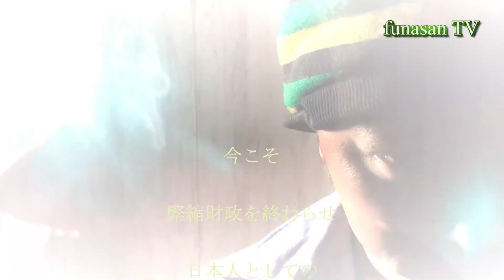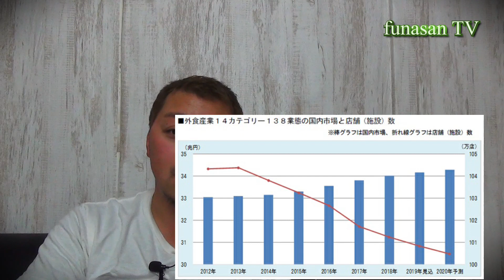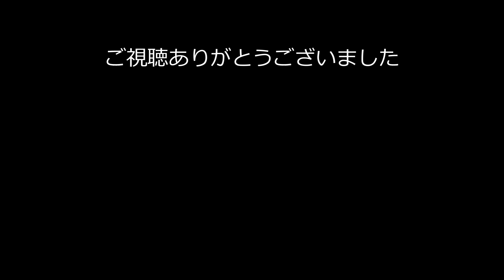皆殺し計画？超悪質なメディア洗脳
※1.5倍速でのご視聴をおすすめします。

コロナ禍において悪質なメディア洗脳とも言うべき情報飛散が毎日のように行われている。飲食店に対する６万円補償や、国民への１０万円給付に対する耳を疑うような数々の言論。これらに惑わされ無き事を願うばかりだ…

【funasanが直接手切りするお肉の注文はこちら】

日本がもっと豊かになる為には『デフレ脱却』が必要です。

みんなお金は『国』が創っている事は知っている。
不景気による業績不振。労働量と賃金が見合わないワーキングプア。
対価に見合わない物価と生活維持費。
これらを解決するために、国家が財政問題を解消すれば国民は豊かになる。

が・・・

「国は赤字だからお金を用立てられない。。」
「財源がないからどうしようもない。。」
を国民は言う。
果たして本当にそうなのか？
日本は本当に借金大国なのか？
財源と思われている税金。しかし税金の本当の役割とは？
金融市場優遇・企業優遇の経済政策。
だが、経済政策の本来の目的とは「国民全員を救う事」
【大事なのは投資家の動向ではない。】
【大事なのは企業の売り上げではない】
【大事なのは企業の利益ではない】
【大事なのは全国民の生活水準の向上である！】

funasanがおすすめする動画

要注意・要チェックの動画